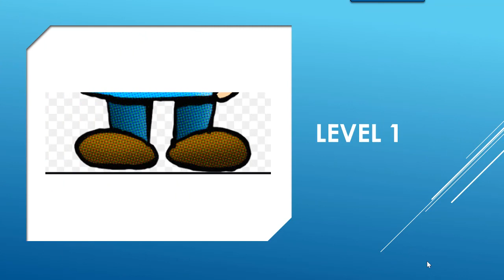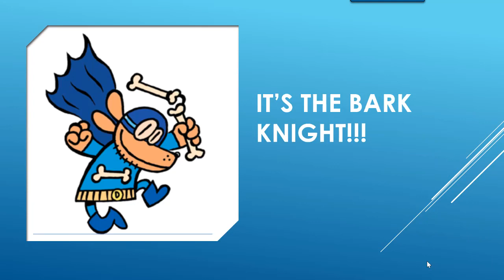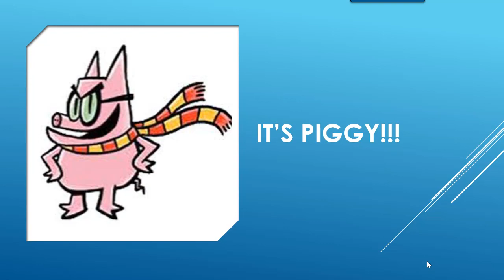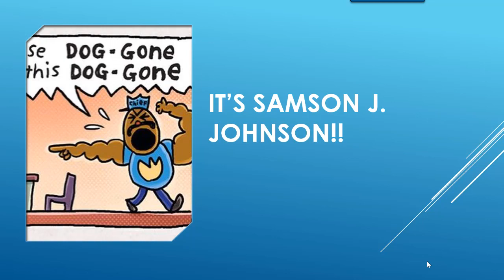GUESS THE DOG MAN CHARACTER BY THE BODY PART - CAN YOU ACE THIS DOG MAN QUIZ?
Hi guys! Today I have another quiz. It is Guess The Dog Man Character by The Body Part!

If you are interested in the book Ghosts by Raina Telgemier, check out my sister's channel, KORINA'S WORLD!